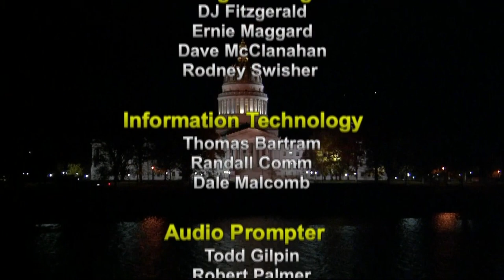The Legislature Today - February 26, 2020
Guests Sen. Michael Maroney, and Sen. Ron Stollings discuss Senate health bills still in play on cross-over day.